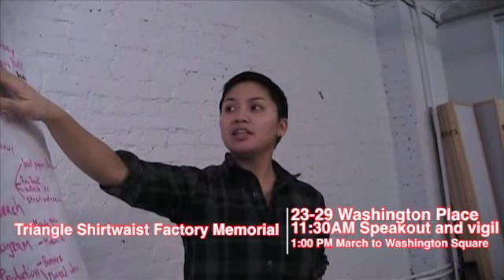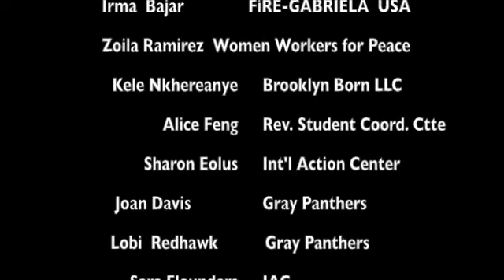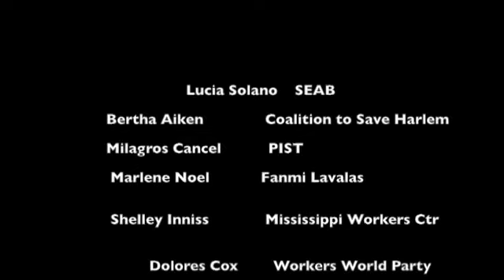International Working Women's Day 2013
Come to an International Working Women's Day speakout at the Triangle Shirtwaist Factory Memorial on Saturday, March 9 at 11:30 AM. We will rally and march at 1PM to Washington Square Park